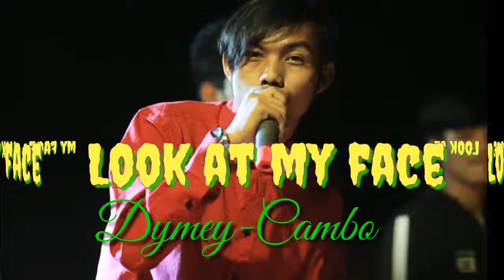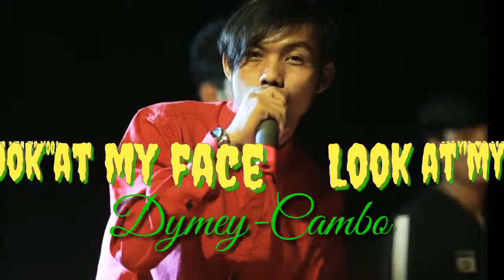Dymey-Cambo - look at my face (diss song)